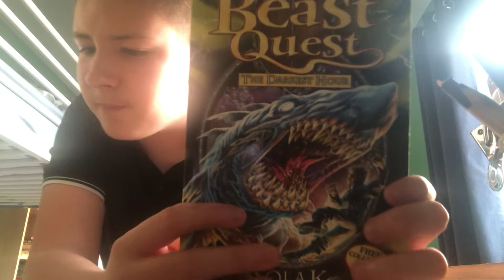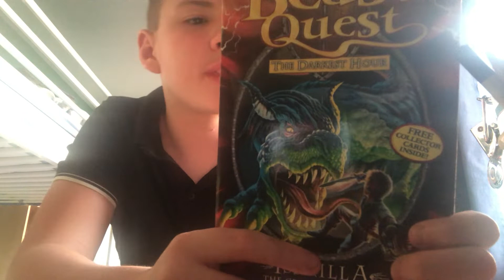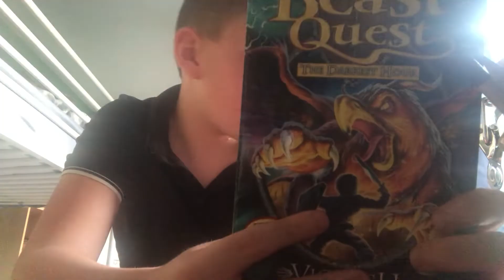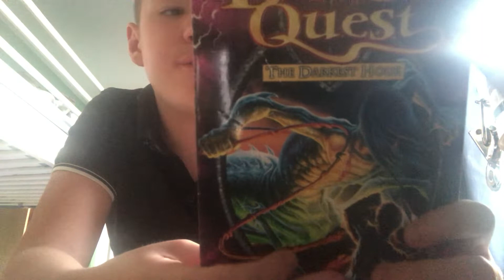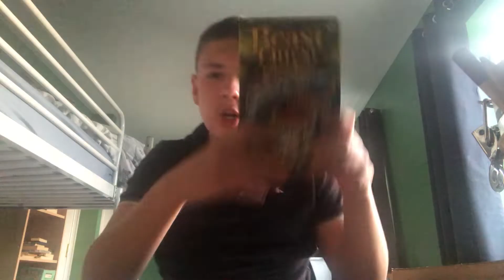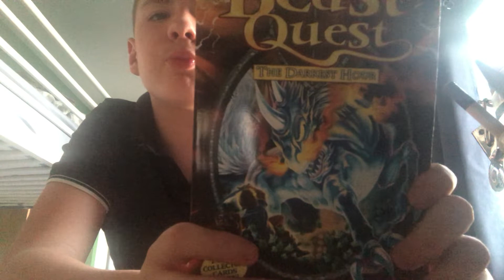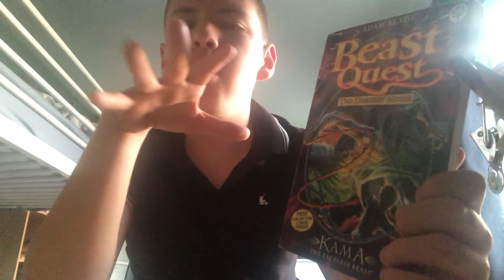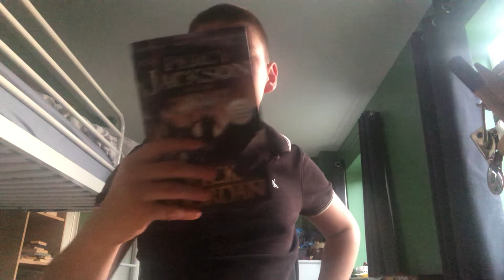Beast quest series 12 review The Darkest Hour